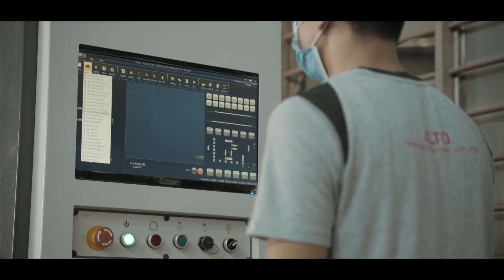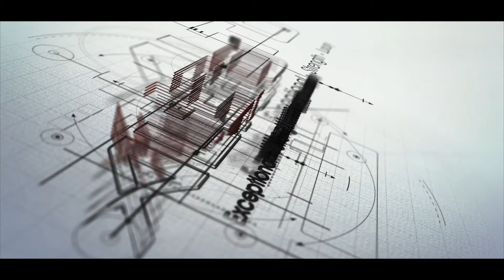ALTO Corporate Video - Batu Pahat, Johor Darul Takzim, MALAYSIA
ALTO- world wide renown brand specializing in 'quality' bedroom sets. ISO Certified - International Design Team - Safe & Secure Packaging - Exporting to 20 Countries Worldwide - 'On-Time' Delivery